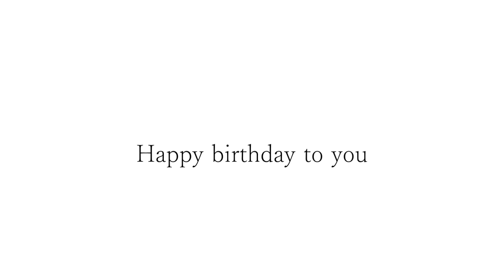横山さんお誕生日おめでとうございます